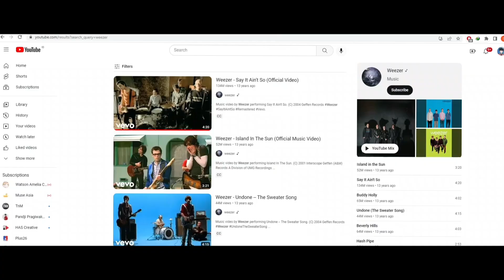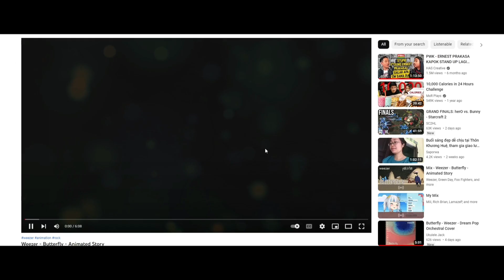Weezer - You Gave Your Love To Me Softly - Animated Story (But it sounds like OK Human)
You gave your love to me softly

Dedicated to my daughter Sophia. Happy two week birthday.

Written by Rivers Cuomo and originally recorded for the soundtrack to the film Angus. It was later recorded during the Pinkerton sessions.

The video is real life based on my Wife enjoying her meditation videos and my passion for Weezer. Our baby was born recently with dark brown hair.. But this baby is fairly accurate.

I love this short driven song and always fun converting a tune into classical form. Inspired by weezer's Classical album OK Human. Fantastic work from the musicians who worked on this cover.

Thanks again for checking out this fan project.

Charlot A. Rivero R. - Cello

Hector Ruano - Bass

Neemias Santos - Piano

Max Kerner - Tin flute & Bouzouki